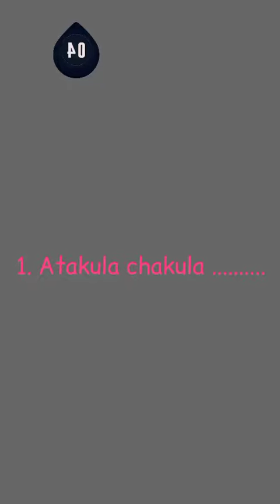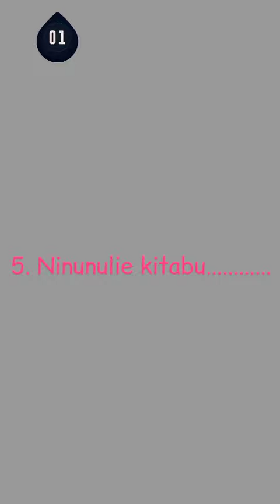SWAHILI -O-OTE QUIZ - SWAHILI GRAMMAR QUIZ FOR BEGINNERS AND INTERMEDIATES|NO TRANSLATION CHALLENGE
QUIZ| CLASS EXERCISE

In this Swahili challenge, read the instructions carefully and the 15 second clue given before every question.

It's up to you to choose  the right answer.